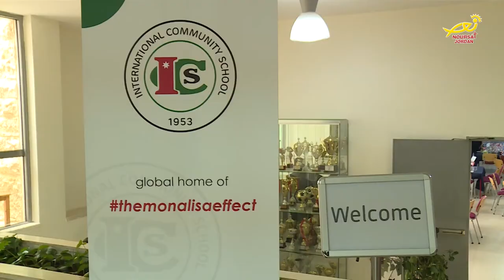نورسات الأردن : أخبار - عَقدت مدارُس الجاليةِ الدولية بعمان مؤتمرَها السنويَ الثاني 2018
تحت عنوان "لنصبحَ مجتمعاً عالمياً" عَقدت مدارُس الجاليةِ الدولية بعمان بالتعاونِ مع جمعيةِ الكاريتاس الاردنية مؤتمرَها السنويَ الثاني بمشاركةِ عددٍ من المدارسِ والمؤسساتِ والمنظماتِ الدولية التي تهتمُ بخدمةِ المجتمع.
وتضمنَ المؤتمرُ إقامةُ عدةِ جلساتٍ حواريةٍ حولَ القضاءِ على شللِ الأطفالِ في العالم وزيادةِ الوعي حولَ اهدافِ التنميةِ المستدامة للأممِ المتحدة والمحافظةِ على الحياةِ في العالم على كافةِ المستويات لجعلهِ مجتمعاً واحداً ومتكاملاً،وأنَّ بإمكانِ كلِّ فردٍ أن يقومَ بتطبيقِ هذه الأهداف في الحياةِ اليومية للمحافظةِ على الحياةِ ورفعِ مستواها ليسَ للإنسانِ فحسب بل في العالمِ أجمع.